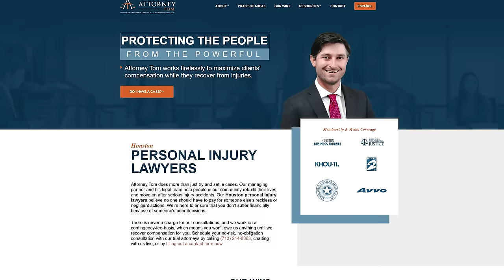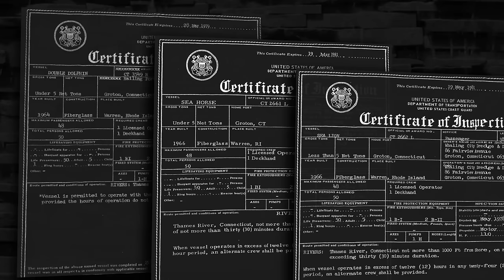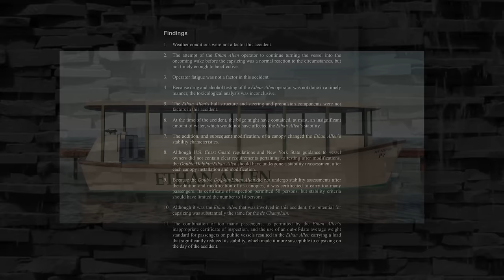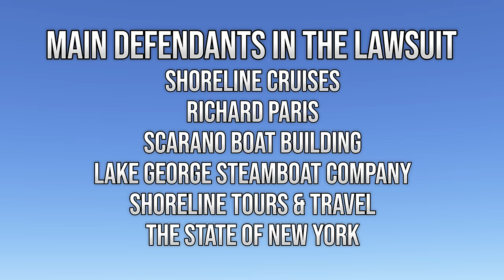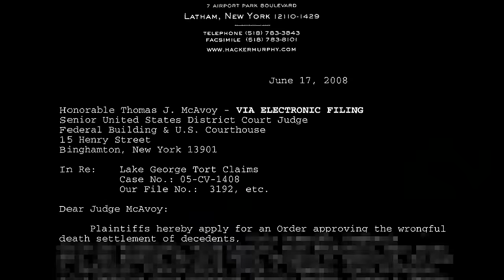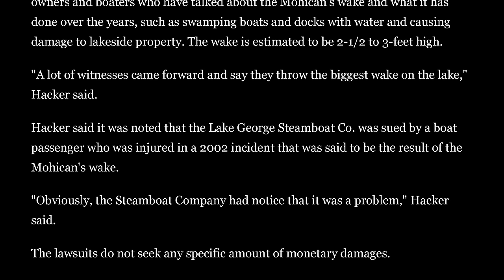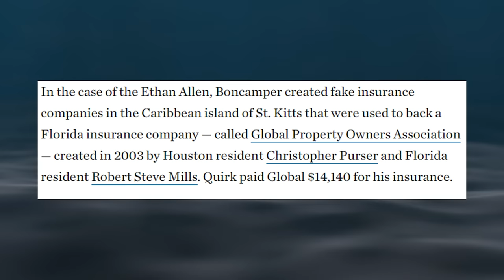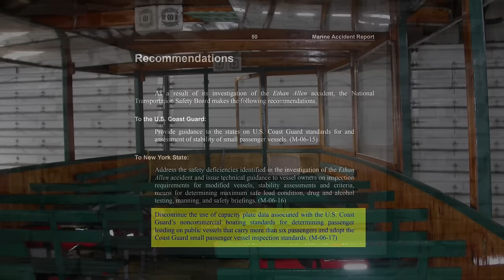A Web of Neglect - The Ethan Allen Aftermath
The World of Maritime Law is littered with centuries-old statutes that allow companies to skirt their responsibilities. Join me as we dive into the aftermath of the Ethan Allen's capsizing on Lake George, NY in 2005, with an overview of the incident from Sam. Discover the legal battle that followed, exploring maritime law, negligence claims, and emotional impacts. Come along and unravel this somber story and its legal complexities.

 In this new series, I've partnered with Sam from  @BrickImmortar  to review these past cases and explain why Your Justice Matters.

00:00 "Opening Statement"
01:20 Ethan Allen Incident Overview by BrickImmotar
08:58 Types of Cases, Who is Liable, and Limited Liability
11:23 Case Against Shoreline Cruises & Captain Paris
14:30 Case Against Scarano Boat Building
15:52 Case Against Lake George Steamboat Company
18:42 Case Against Shoreline Tours & Travel
19:43 Case Against New York State
20:40 Insurance Scam?
22:28 Case Against Captain Paris
24:21 NTSB and Grand Jury Recommendations
26:52 "Closing Statement"

Set Design and Edited by: @DirkTheEditor

Biography:

Managing Partner of Attorney Tom & Associates (aka The Kherkher Law Firm PLLC)
Principal office is in Houston, Texas. Licensed in Texas & Louisiana (see below).

Primarily focused on representing individuals who have suffered catastrophic injuries and other high-stakes situations.

This content is the property of Attorney Tom, LLC. Anything stated on ANY form of media, either expressly or implied, is not legal advice, nor can Attorney Tom, LLC, Attorney Tommy John Kherkher, Attorney Tom & Associates, or any entity associated with Attorney Tommy John Kherkher give you legal advice. Unless otherwise stated in the specific video referenced Attorney Tom & Associates is not advertising the services and products it offers. This content, unless otherwise disclaimed, was not prepared to secure paid professional employment.